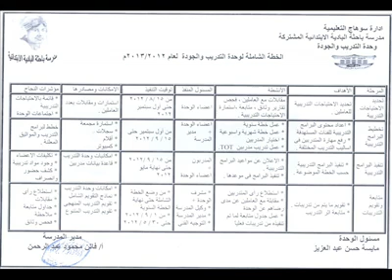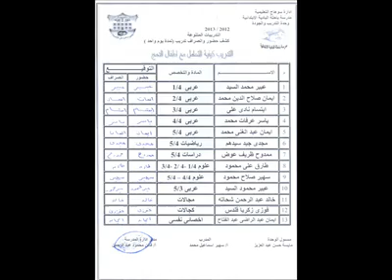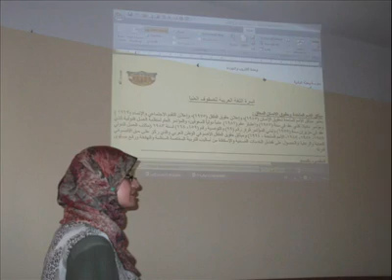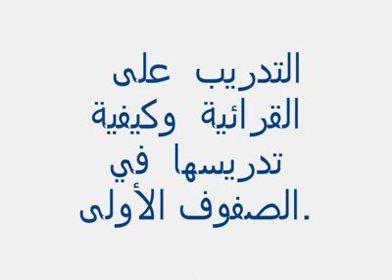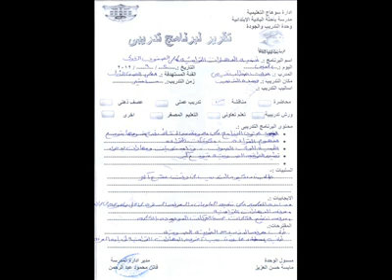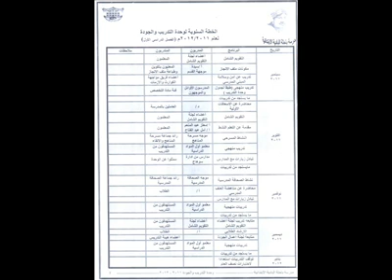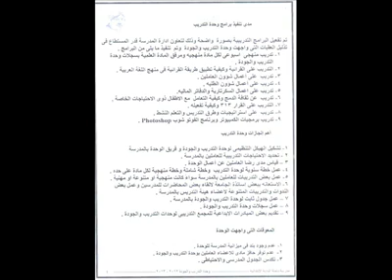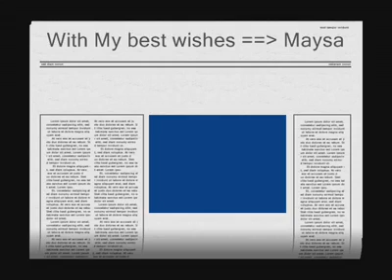ملف الترشح لوحدة التدريب النموذجية على مستوى ادارة سوهاج 2013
فيلم بسيط عن اعمال وحدة التدريب بمدرسة باحثة البادية لعام 2013 / 2014 للترشح لوحدة تدريب نموذجية